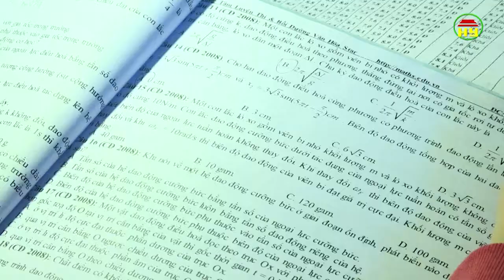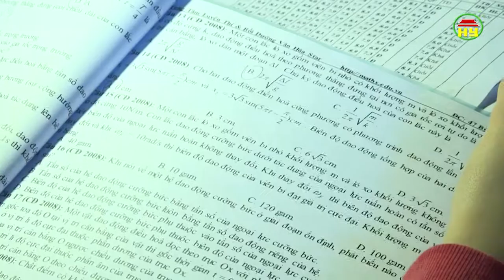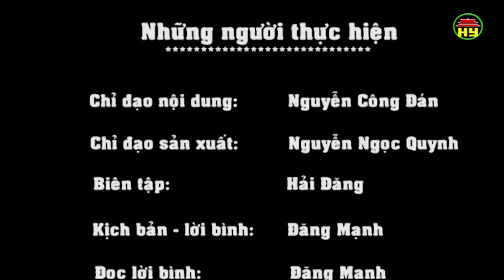Chắp cánh ước mơ số 31.